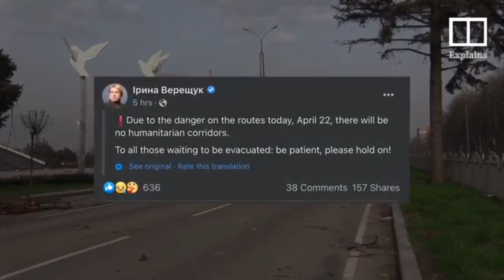Chechen, Fight For Mariupol